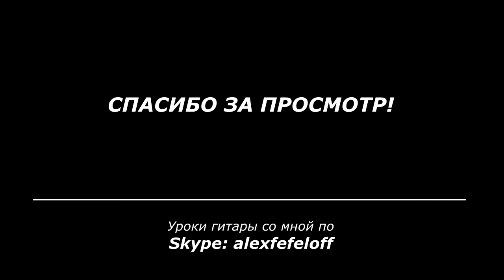Очарована, околдована | М. Звездинский | Александр Фефелов